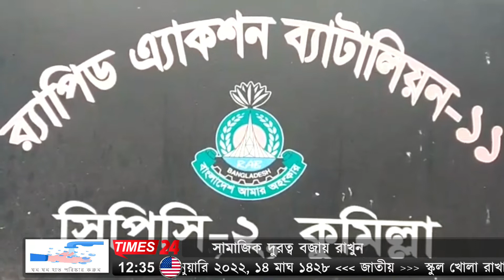কুমিল্লার সদর দক্ষিণে ‘‘ভূঁইয়া ফিলিং স্টেশন হতে অবৈধভাবে গ্যাস সরবরাহ; আটক ৩।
কুমিল্লার সদর দক্ষিণ এলাকায় ‘‘ভূঁইয়া ফিলিং এন্ড সিএনজি স্টেশন লিঃ” হতে অবৈধভাবে সিএনজি গ্যাস সরবরাহের সময় ৩ জনকে আটক করেছে র‌্যাব-১১ এর সিপিসি-২ সদস্যরা। এ সময় ১৪৩ টি সিলিন্ডারসহ একটি কাভার্ড ভ্যান জব্দ করা হয়। গোপন সংবাদের ভিত্তিতে র‌্যাব-১১, সিপিসি-২ এর একটি বিশেষ আভিযানিক দল ২৭ জানুয়ারি সদর দক্ষিণের ৫নং জোড় কানন ধনপুরের ‘‘ভূঁইয়া ফিলিং এন্ড সিএনজি স্টেশন লিঃ” হতে সিলিন্ডারে অবৈধভাবে সিএনজি গ্যাস সরবরাহের সময় ৩ জনকে হাতেনাতে আটক করে। এই চক্রটি মূলতঃ সিএনজি ফিলিং স্টেশনের আড়ালে সরাসরি গাড়িতে জ্বালানী সরবরাহ করার পাশাপাশি বিশেষ প্রক্রিয়ায় কাভার্ড ভ্যানের ভিতর সিলিন্ডার স্থাপন করে মিটার ব্যতীত মূল গ্যাস লাইন থেকে গ্যাস মজুদ করে তা অবৈধভাবে কুমিল্লাসহ দেশের বিভিন্ন স্থানে এবং যেসব এলাকায় গ্যাস সংযোগ নেই সেসব এলাকার বিভিন্ন কারখানায় চড়ামূল্যে বিক্রি করে। এছাড়াও এই চক্রটি সিএনজি গ্যাস সংগ্রহ করে বিভিন্ন স্থানে ভ্রাম্যমাণ সিএনজি স্টেশন স্থাপন করে প্রতি ঘটফুট প্রচলিত বাজার মূল্যের চেয়ে অধিক মূল্যে বিক্রি করে আসছিল। এভাবে অবৈধ ভাবে গ্যাস চোরাই পথে সরবরাহ ও বিক্রির সময় বড় ধরনের বিস্ফোরণ ঘটতে পারে এবং এর পাশাপাশি মিটার ব্যতীত এই গ্যাস বিক্রির ফলে সরকার বিপুল আর্থিক ক্ষতির সম্মুখীন হচ্ছে। এ ঘটনায় সদর দক্ষিণ মডেল থানায় মামলা দায়ের করা হয়েছে।